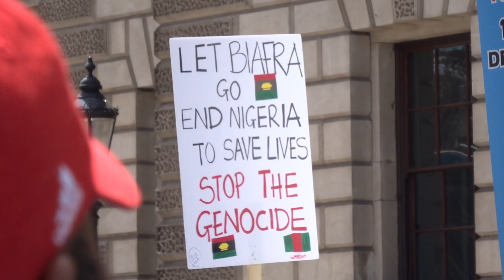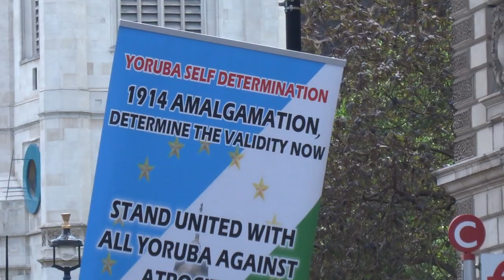Biafra and Yoruba Protest to End Nigera at Whitehall London June 12 2021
Protest in Whitehall